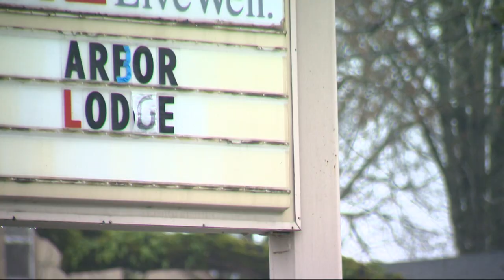Portland winter shelter helps people into permanent housing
With temperatures dropping near freezing, local nonprofits are helping people get out of the cold while thinking of their futures. KGW's Katherine Cook reports.